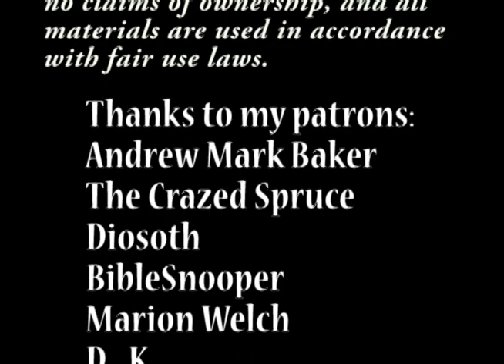Irving on Irwin - Land of the Giants Season 1 Episode 22: Return of Inidu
A skilled magician name Inidu  saves the little people from some boys and lets them stay in his house during a storm. But when his old assistant shows up  intent on killing Inidu so he can steal his secrets, the little people must find a way to return the favor.

Just My Guitars Vol. 1
Just My Guitars Vol. 2